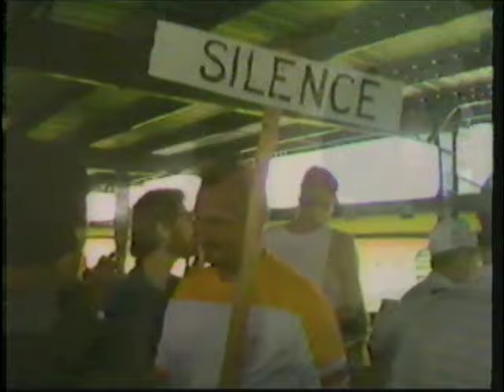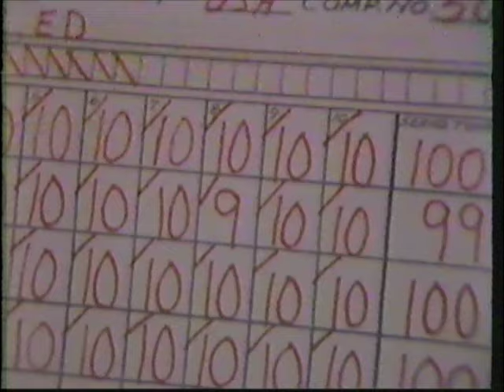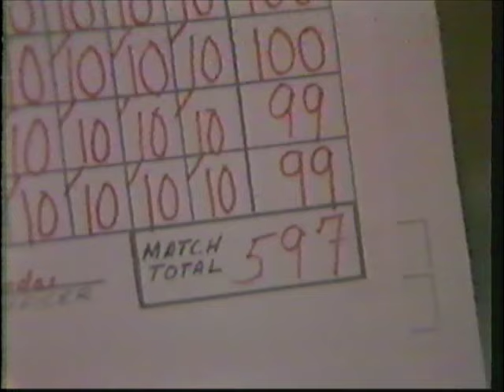1984 Olympic Games - Shooting - Men's Smallbore Rifle Prone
Gold: Ed Etzel, USA
Silver: Michel Bury, FRA
Bronze: Michael Sullivan, GBR